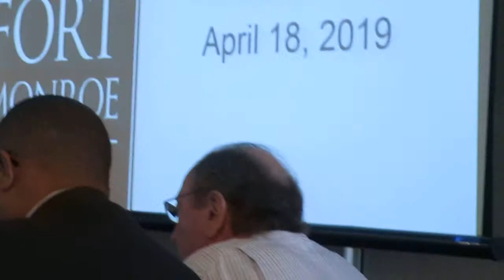8 Jefferson Davis Arch, Fort Monroe Authority Annual Retreat, 4/18/19 2857